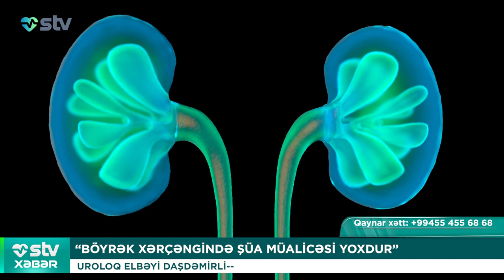“BÖYRƏK XƏRÇƏNGİNDƏ ŞÜA MÜALİCƏSİ YOXDUR”